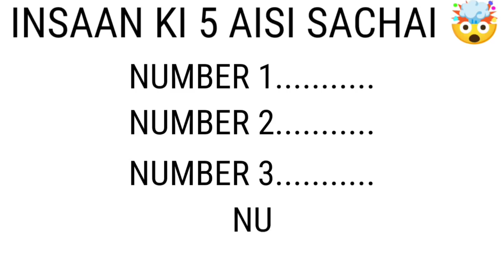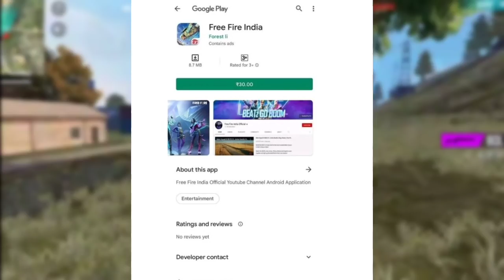RaiStar 💯 Real Face Reveal 🤯 || Free Fire Lite Version